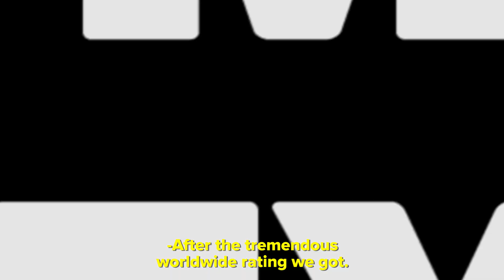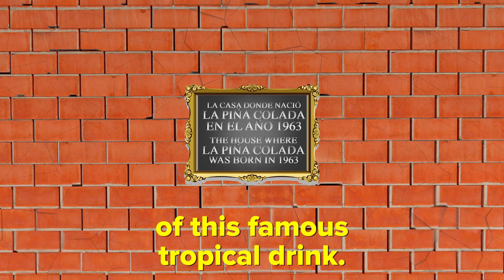Making Piña Coladas With Carlos Ponce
El duo dinamico is back at it with another tropical drink! Watch Por Amor o Por Dinero on Telemundo!

MUSIC
SFX Provided By AudioBlocks

STILLS
/BuzzMoji
Tropical cocktails (Pina coladas and daiquiri) at the bar of...
Wolfgang Kaehler/Getty Images
USA, Puerto Rico - San Juan: Hotel Caribe Hilton
ullstein bild/Getty Images
28 - Puerto Rico - Color2 10
pop_jop/Getty Images
Gold gilded frame with plaque isolated on white
captainsecret/Getty Images

EXTERNAL CREDITS
Carlos Ponce

Manuel Giron